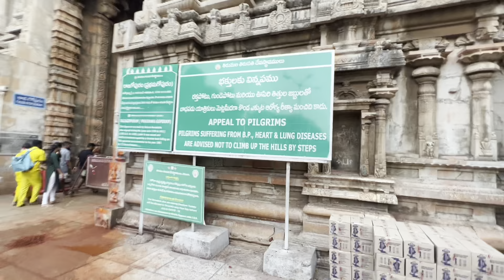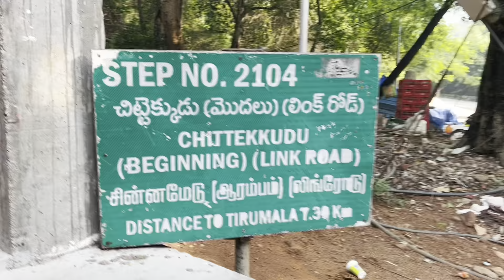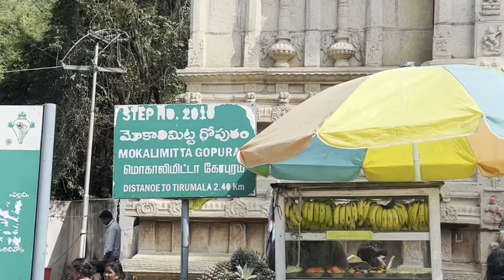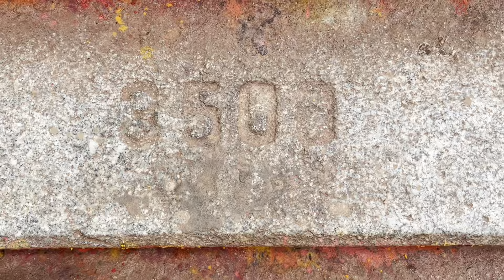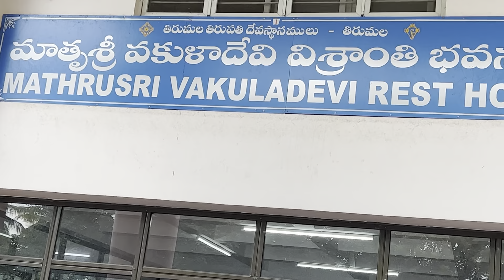Tirupati Family Trip || TTD Annadanam || Tirupati Balaji Temple || Alipiri to Tirumala By walk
Tirupati Family Trip 🙏TTD Annadanam🍱Balaji Temple🙏Kakinada to Tirupathi🚊తిరుపతి ప్రయాణం కుటుంబంతో💃

 .I will make more videos. Be happy , stay Healthy and safe, have a nice day.

No copy right infringement intended. Music is not owned by me